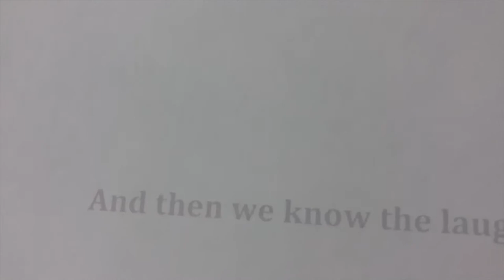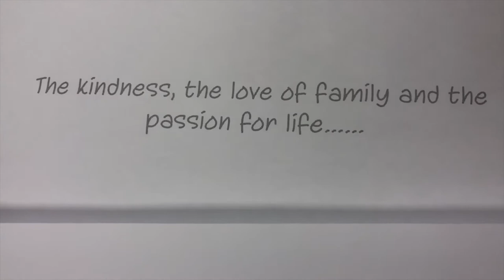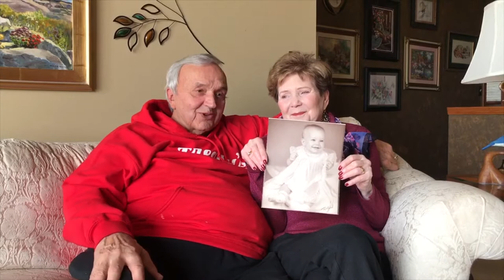Angelia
Happy 60th Angie! We love you!